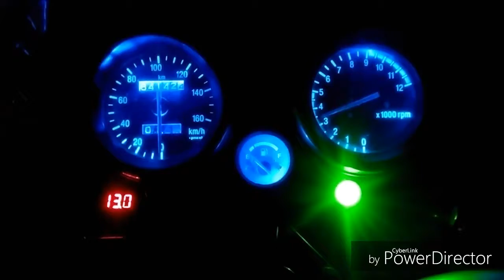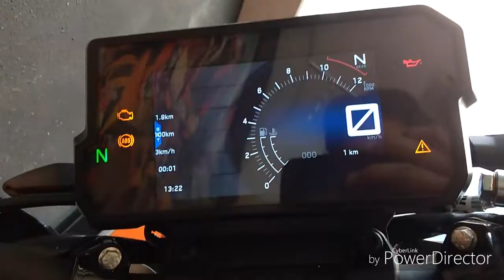KTM Duke 390 walk around and exhaust note